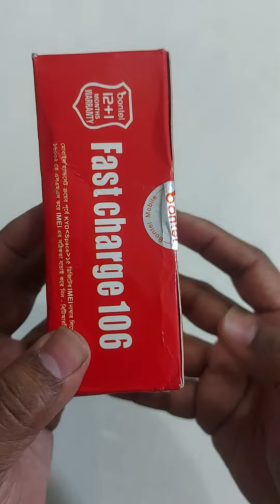Bontel 106 Feature Phone With Warranty | AR TECH BD | 01611288488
Bontel 106 Feature Phone With Warranty

Showroom address ⬇️
115/4 (1st Floor) Bijoy Sharoni Link Road,Old Airport Road,Tejgaon-1215. Dhaka. Bangladesh.

AR TECH & IT ZONE

AR TECH BD | Bangla Unboxing Review | 2023